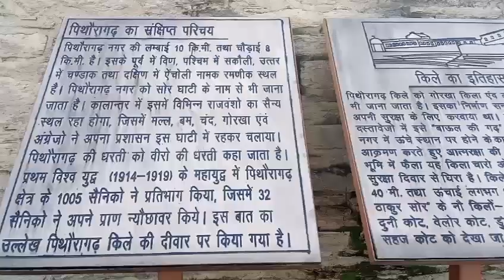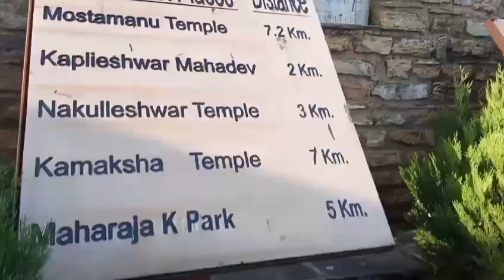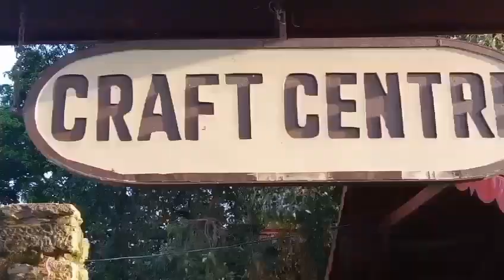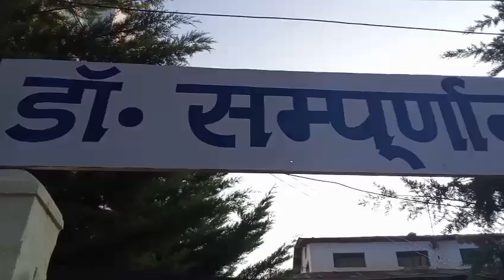पिथौरागढ़ में हम गए इतनी सारी जगह घूमने ♥️🥰